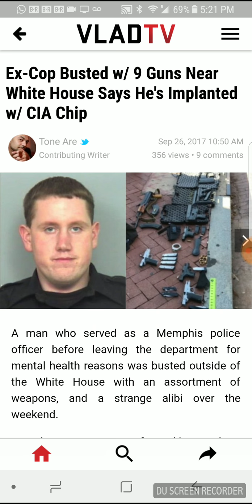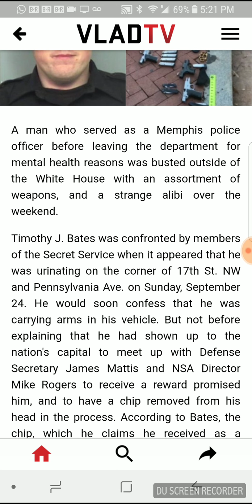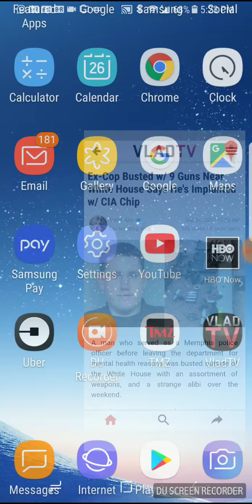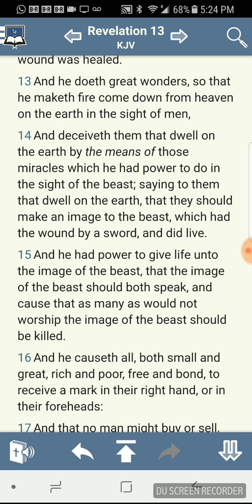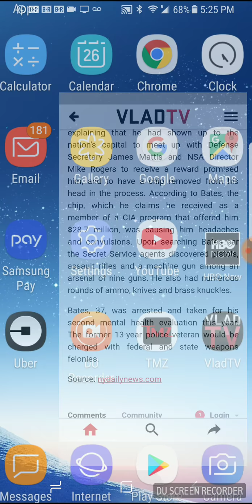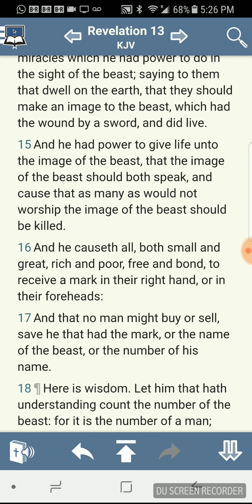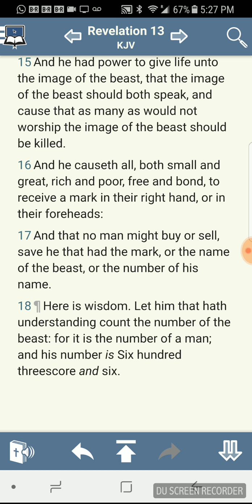UPDATE ON MARK OF THE BEAST AKA ESAUS RFID CHIP REV 13 KJV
REVELATIONS THE 13TH CHAPTER TALKS OF THE TRUE MICROCHIP , ANY ISRAELITE(SO CALLED AFRICAN AMERICAN,  HISPANICS AND NATIVE AMERICAN) WHO TAKES IT WILL BE DESTROYED ALONG WITH ESAU(SO CALLED WHITE RACE). WORLD WAR 3 IS APPROACHING AND WHOM THE WORLD IGNORANTLY CALLS JESUS WHICH IS TRUE NAME IS YAHAWASHI IS COMING BACK TO TAKE DOWN THE WICKED AND PLACE HIS CHOSEN PEOPLE BACK TO THEIR HOME AND ESTABLISH THE KINGDOM OF YAHAWAH ON EARTH